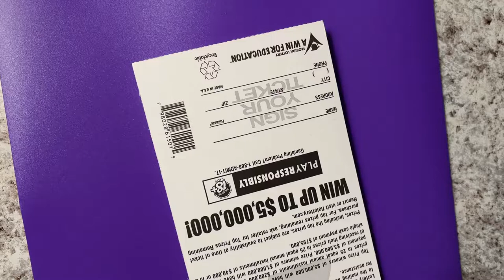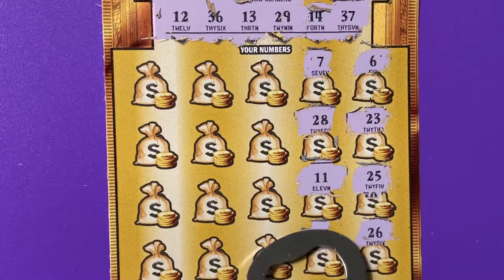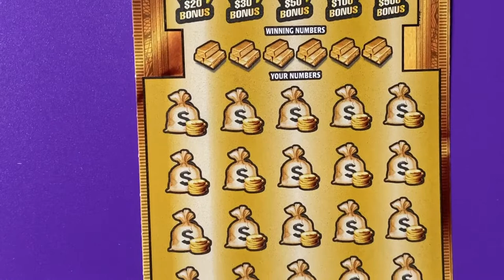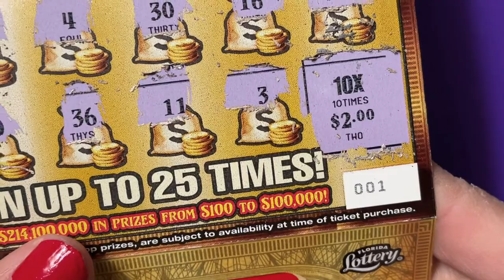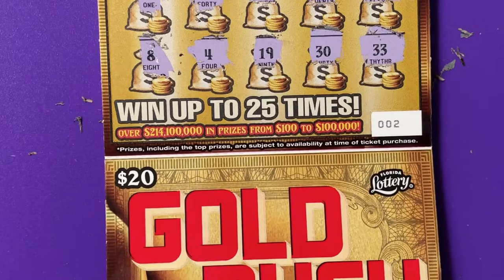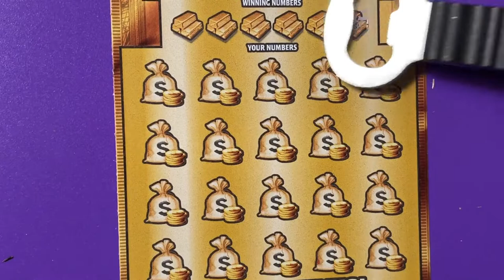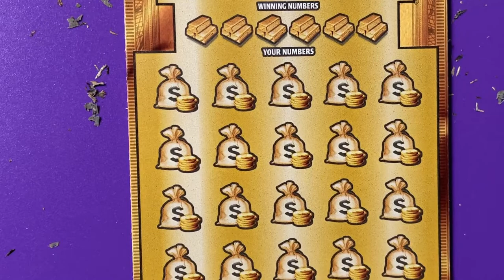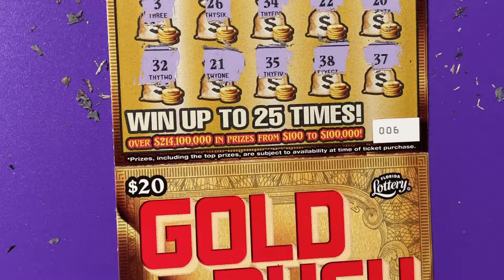Gold Rush Ltd, Full Book (Part 1 of 4)